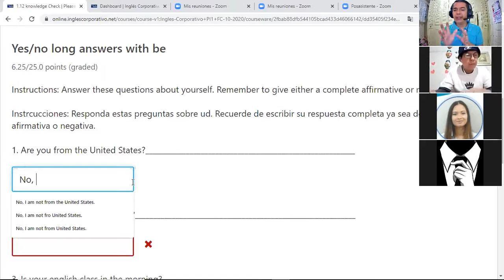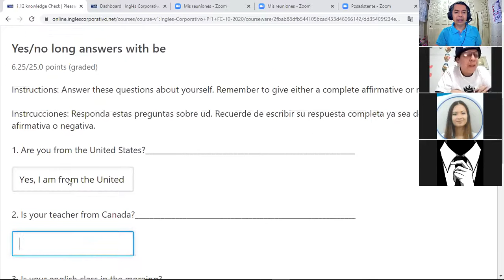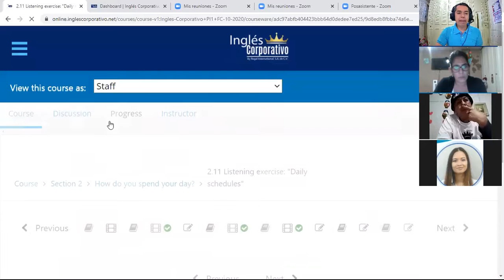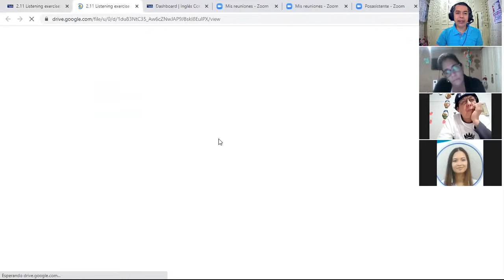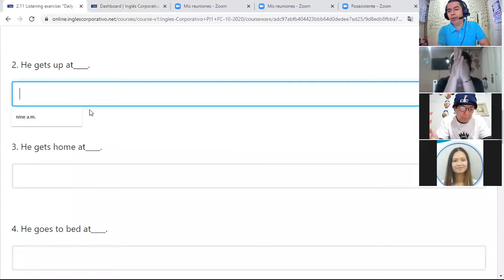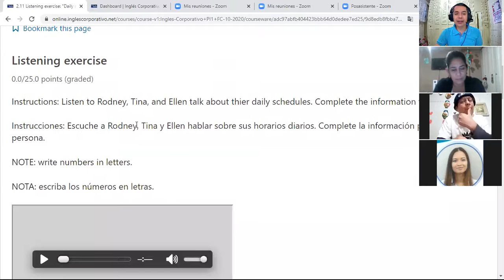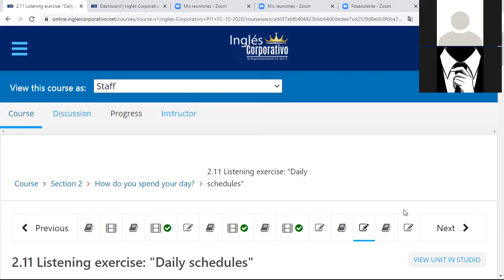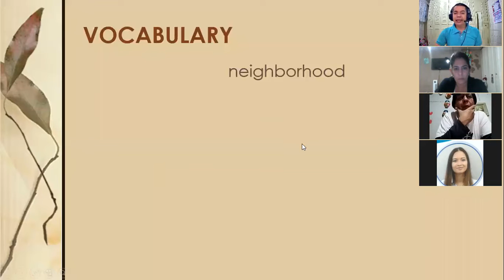Inglés Corporativo-videoconferencia #6 Parte 1. Demonstratives; one, ones. November 4th.